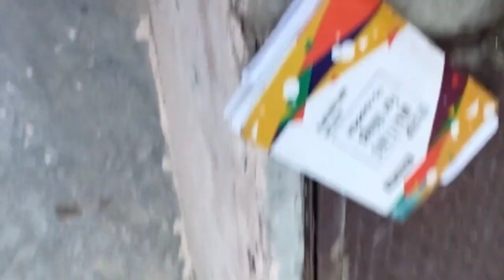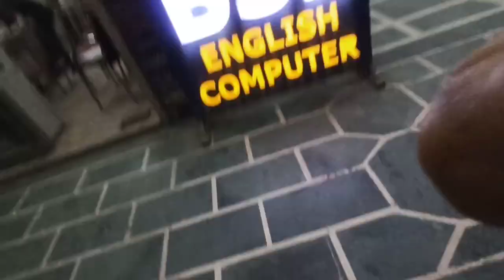Fiza mirza 99 vlog ll family vlog ll # vlog#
Fiza mirza 99 vlog ll family vlog ll
# vlog #